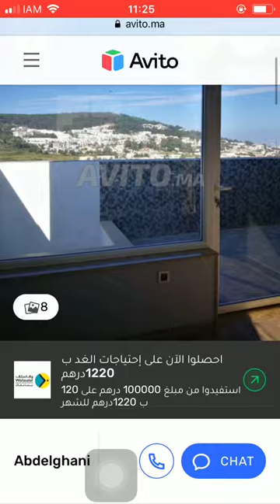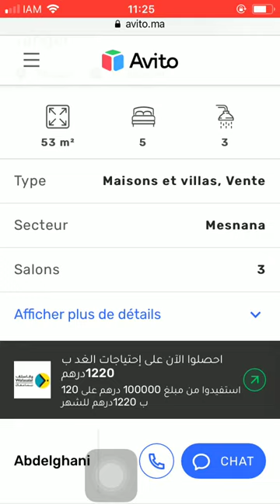Huis te koop Tanger #1124, Huis te koop Tanger, Maison à vendre